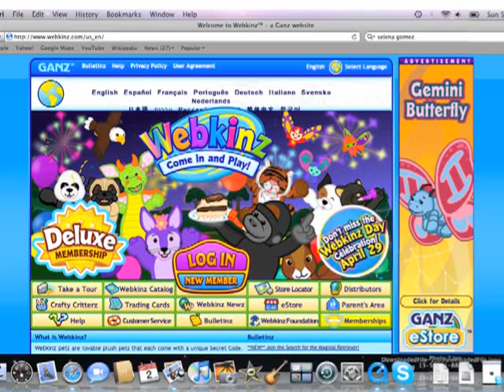The (shorter) Adoption of Yasaman